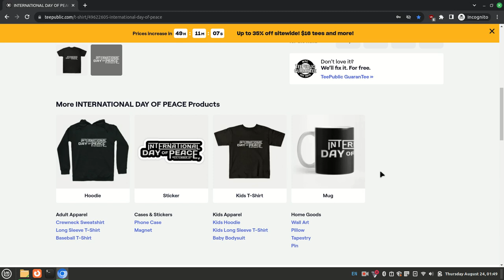INTERNATIONAL DAY OF PEACE || T Shirt discount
"Celebrate International Day of Peace with this limited-edition t-shirt. Show your commitment to peace in the world."